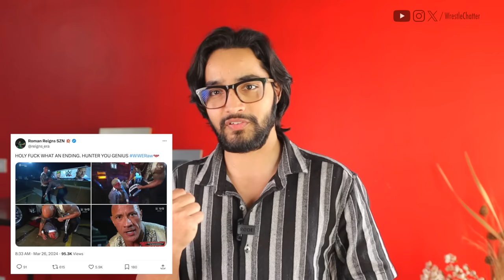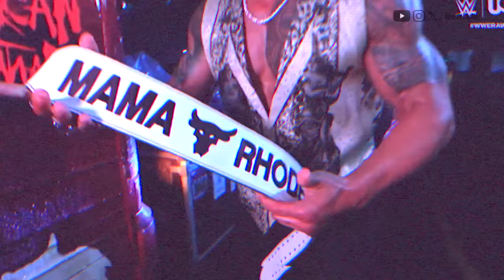The Rock Danger Me😟....Cody Rhodes After Raw, Roman Reigns Reaction to Acknowledge Me WWE Highlights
My11Circle App Link :
Use my exclusive coupon: WRESTLE to get additional 20% extra cash on first deposit"

( Villain Rock & CM Punk Champion Special? FALL-OUT Ep02

Asli Akhada on other platforms ---

00:00 - Greatest RAW ending?
00:45 - Drew McIntyre and Paul Heyman Backstage
02:00 - Cody Rhodes family reacts
03:35 - WWE RAW Attendance Record
04:12 - John Cena and Stone Cold Steve Austin tease on Raw
05:09 - Roman Reigns biography
05:46 - CM Punk vs The Rock in future?
06:39 - Cody Rhodes health update
08:15 - The Rock is getting punished?

Catch the latest WWE Raw highlights for March 25, 2024, delivering electrifying action and jaw-dropping results. Today's WWE Raw highlights showcase intense clashes and memorable moments that will leave you on the edge of your seat. Dive into WWE Raw highlights in Hindi for a localized perspective that enhances the excitement. Stay updated with WWE Raw headlines 2024, providing insights into the latest developments in the wrestling world. Witness the heated showdowns like Roman Reigns vs. Cody Rhodes and The Rock vs. Cody Rhodes, where the drama unfolds with every move. Plus, experience the explosive return of CM Punk, adding another layer of excitement to the action-packed night on Raw. Don't miss WWE Raw, where every moment is raw, unfiltered, and unforgettable!

About-
Wrestle Chatter youtube channel is run by Rohit Pant (from India). This channel provides content related to wrestling(WWE) in Hindi that you must watch.